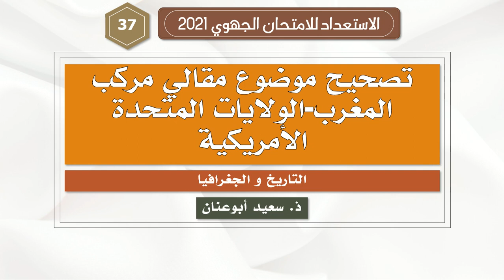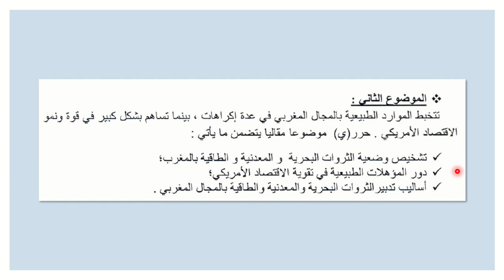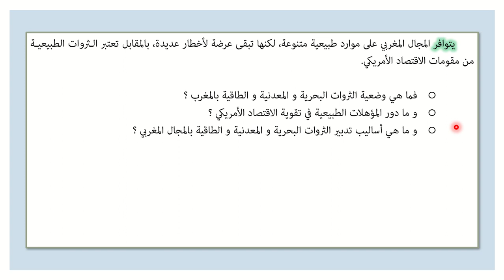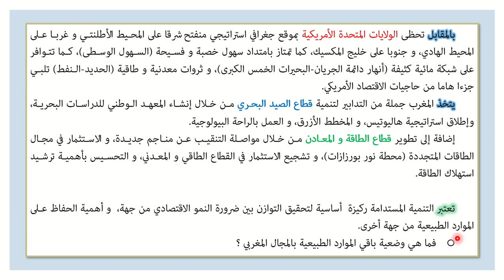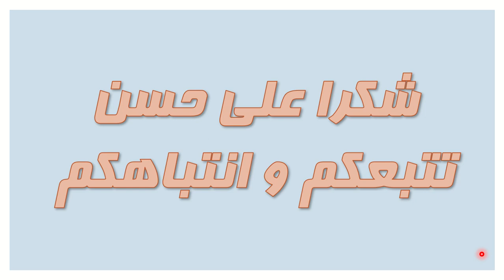تصحيح موضوع مقالي مركب: المغرب-الولايات المتحدة الأمريكية، الاستعداد للامتحان الجهوي، د 2021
في إطار الاستعداد للامتحان الجهوي الموحد، في مادتي التاريخ و الجغرافيا،  دورة 2021، نتناول في هذه الحصة بحول الله  " تصحيح موضوع مقالي مركب: المغرب-الولايات المتحدة الأمريكية ".